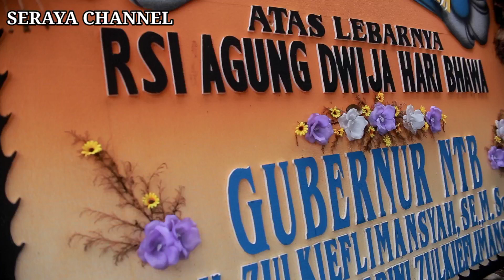Pelebon Salah Satu Tokoh Besar Umat Hindu Lombok 2023@SERAYA CHANNEL